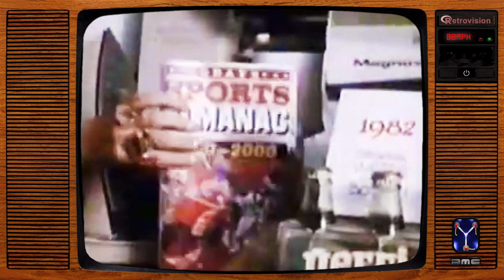Vintage UK Film & Cinema Trailers (Vol.2)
Vintage movie trailer adverts from British TV, with cleaned-up audio & video. A couple of the ads in this video are borrowed - Check out his channel for loads of great vintage advert uploads.

Chapter Markers:
00:00 Flash Gordon
00:32 Pete's Dragon
01:03 Jaws 2 (Trailer A)
01:35 Outland (Sean Connery)
02:06 Romancing The Stone
02:36 Jaws 2 (Trailer B)
03:07 Never Ending Story 2
03:28 Caravans
03:59 Red Dawn
04:30 Company of Wolves
05:01 The Dogs of War
05:33 The Day After Tomorrow
06:16 Back To The Future 2
06:48 Joe Versus The Volcano
06:58 Back To The Future 3
07:09 Dances With Wolves
07:40 Jurassic Park
07:51 Three Men And A Little Lady
08:23 Raising Arizona
09:07 Sleepless In Seattle
09:18 Timecop
09:39 Sybil (Sally Field)
10:12 Notting Hill (on VHS)
10:23 A Bug's Life
10:44 Heart of Steel
11:17 Cool Runnings
13:44 End Card Links